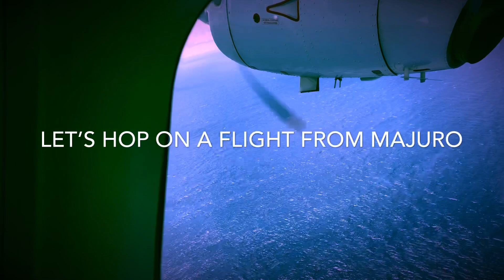Mili Atoll 2020